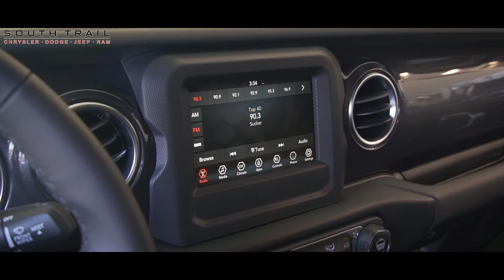2021 Jeep Wrangler Unlimited - W516453 - South Trail Chrysler - Calgary AB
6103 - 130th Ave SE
Calgary, AB, T2Z 5E1